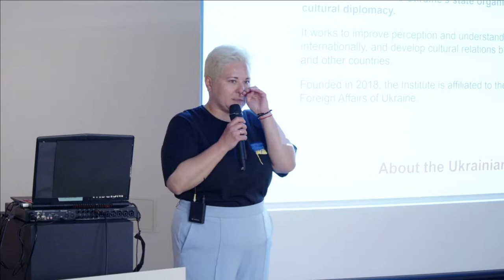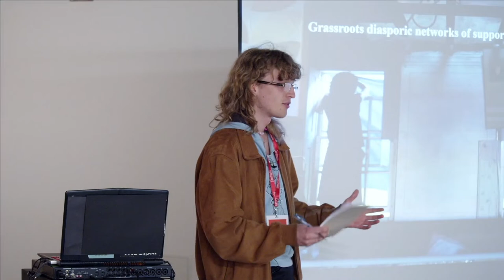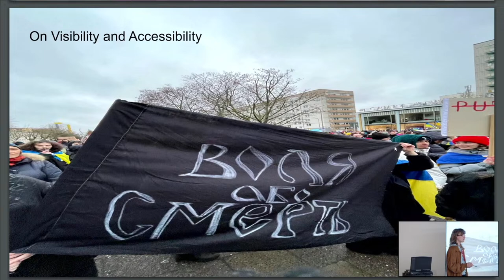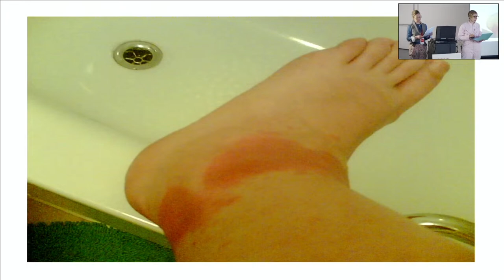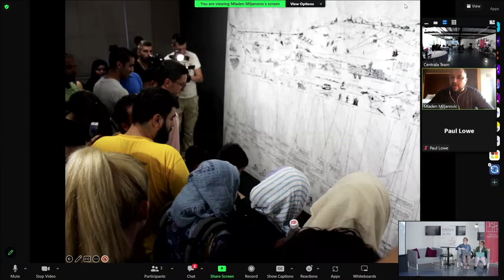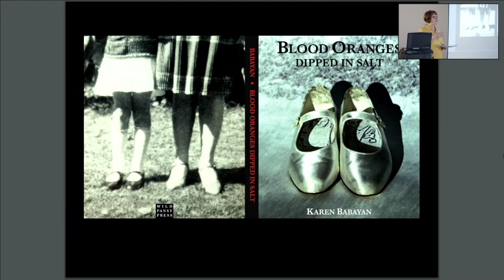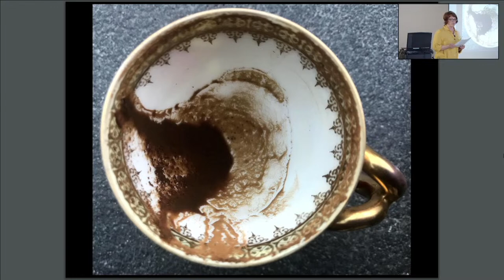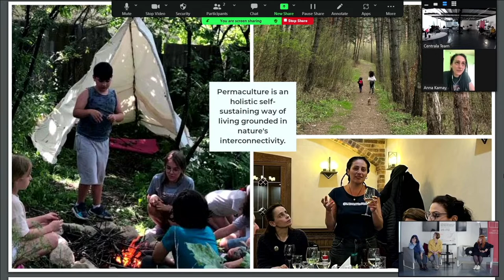One Year On: Building Solidarity In The Creative Sector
One Year On: Building Solidarity In The Creative Sector will explore and discuss creative solidarity movements for social change in times of conflict. A Hybrid Symposium, people will have the chance to participate Online and in person at Centrala’s Space.

As advocates for Ukrainian and wider CEE (Central and Eastern European) communities in the UK, Centrala has been working tirelessly over the past year to support Ukrainian arrivals to the UK, as well as platforming CEE artists and their work both in the UK and internationally.

It has been an extraordinary and challenging year – to mark the collaborations, partnerships, conversations and experience gained along the way, Centrala envisages to call an open conversation to imagine how the next steps in building the momentum of collective solidarity, action and learning. One Year On: Building Solidarity In The Creative Sector proposes the following enquiries: How can we form a national solidarity platform for all the displaced Ukrainian creatives in a divided and polarised society? How can we draw on the current decolonial, and postconflict knowledge and experience?

What are the existing platforms of support and creative practices for both Ukrainian displaced and migrant creatives that are in existence and how can we ensure their better visibility and accessibility?
How can we better platform the existing national support initiatives?

Moderator: Maria Montague– Ukrainian Institute London
Liudmyla Nychai
Maria Proshkovska
Vladyslav Vazheyevskyy

How not to create a bubble – How do we best utilise the knowledge we already have from the past responses to war and conflict in former Yugoslavia, displacement and refugee crisis in UK’s creative sector. How we can build on the experiences of others when building platforms of solidarity.

Moderator: Tina Hofman– Centrala, UoB, independent artist and producer
Dr Nela Milic
Dr,Paul Lowe
Mladen Miljanovic

How can we learn from examples of collaboration within the creative Armenian communities? How can we learn from artists living in Armenia and in the UK, in active conflict? How can governmental and non-governmental organisations utilise their resources, actively assisting creatives at risk?

Moderator: Alicja Kaczmarek- Centrala Space

Tatevik Ayvazyan
Anna Kamay
Karen Babayan

Panels will be followed by a Q&A session

The end of the Symposium will be followed by a curator’s tour by Rafailia Thiraiou of the exhibition ‘Heterotopias in the Turbulent Zone’ ARTLABYEREVAN